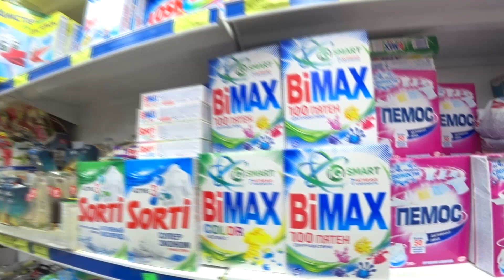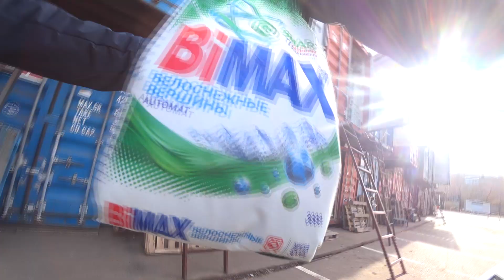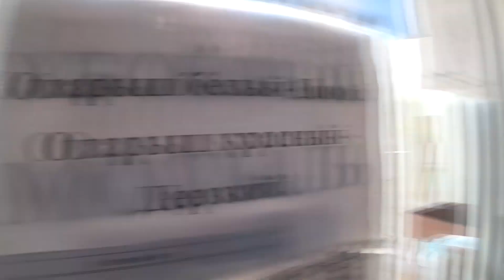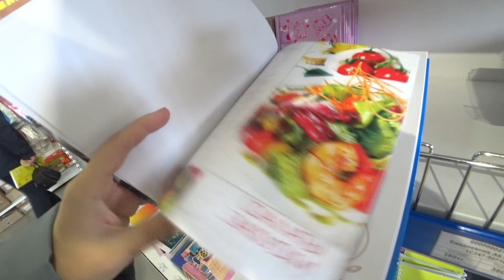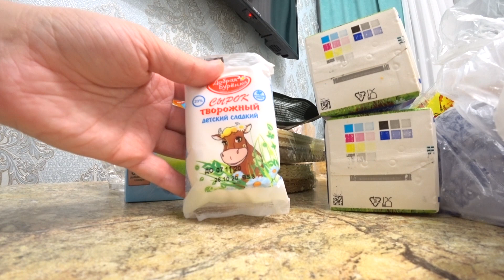Влог Воскресение Закрытые магазины Что мы обещали и кому